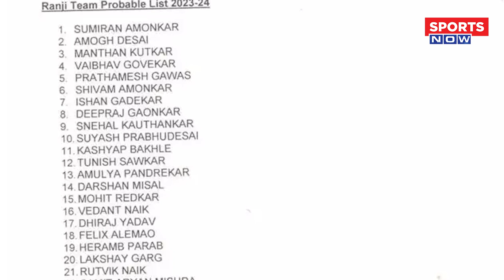Arjun Tendulkar हुए Team से बाहर, Social Media पर निकाला गुस्सा ! Sports News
Arjun Tendulkar को उनकी Team से बाहर कर दिया गया है। Drop होने पर Arjun ने  Social Media पर अपना गुस्सा निकाला है । Sports News